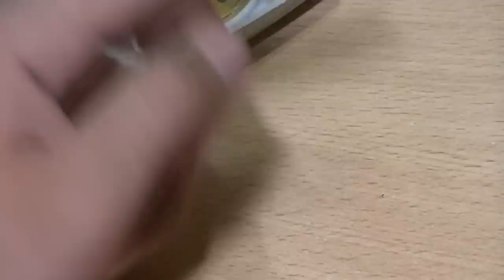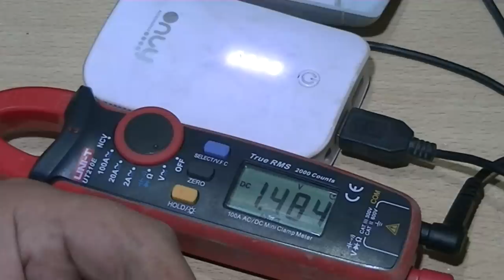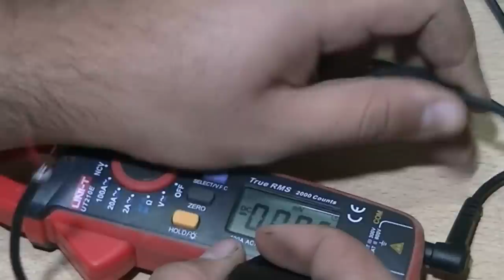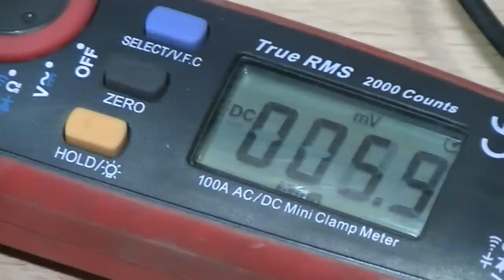!!ACTUALIZA tus viejos parlantes o bocinas de PC con el Amplificador PAM8403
Muy buenas gente de youtube hoy por fin traigo nuevo video mejorando y actualizando unos viejos parlantes (bocinas) de pc que tenia tirados por ahi espero que lo disfruten